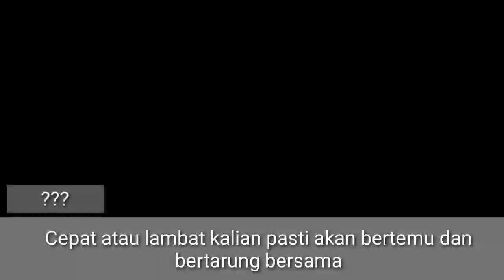Menjadi Pahlawan Tameng - Toram Online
Pada suatu hari entah bagaimana caranya aku berada di dunia isekai.

dan ku buat ini karena gabut dan membuat ceritaku sendiri di dunia toram.

silahkan simak playlist di bawah ini untuk melihat perjalananku di dunia isekai ini.

Editor : Rap
Penulis cerita : Rap